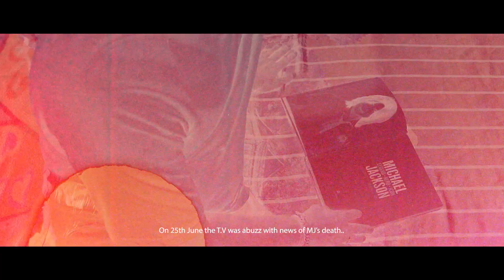ARADHAKAN (THE FAN) | Short Documentary Trailer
A Short documentary depicting the life of a Micheal Jackson fan living in the coastal area of Kerala, South India.
DOP & Direction - Nandhu Manoj
Assistant Direction - Anand S Pillai
Creative Direction - Anandhu Ushakumari
Editing, Color grading and Animation - Sajin P G
Sound - Nikhil Ashiq